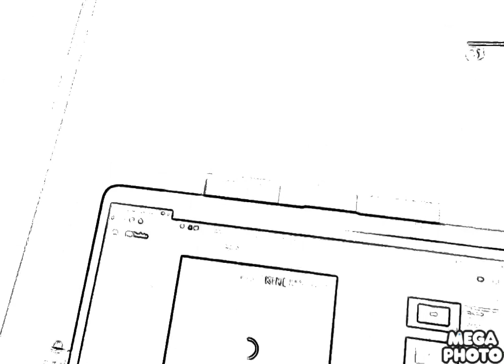Hit entertainment effects round 6890